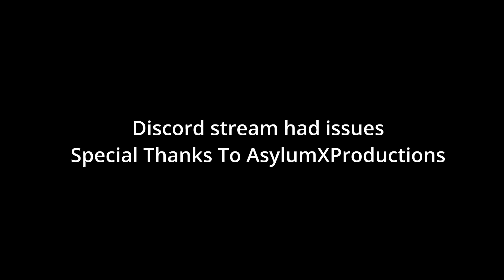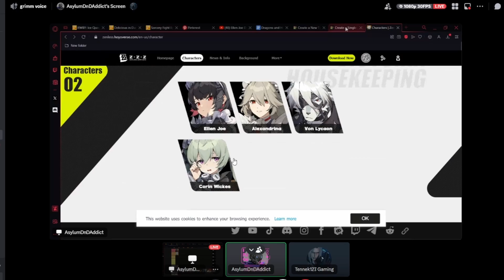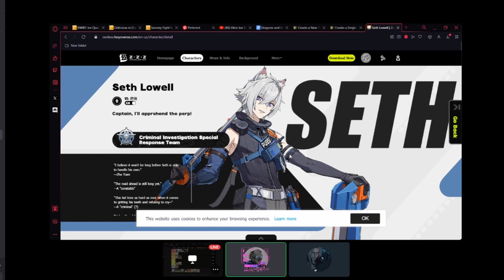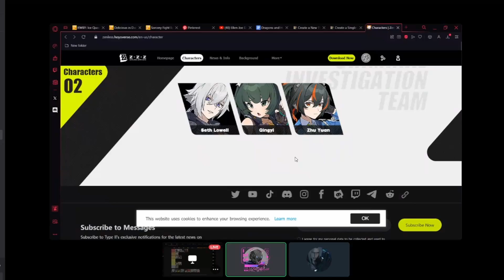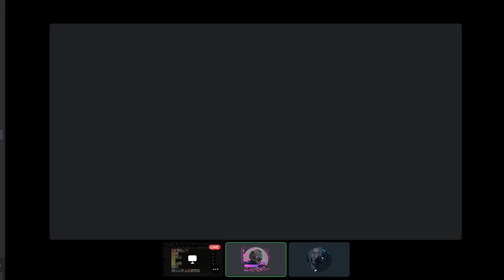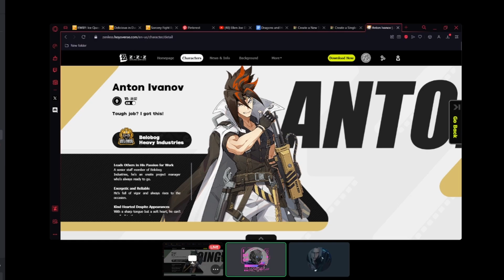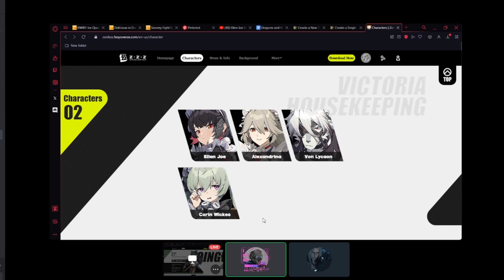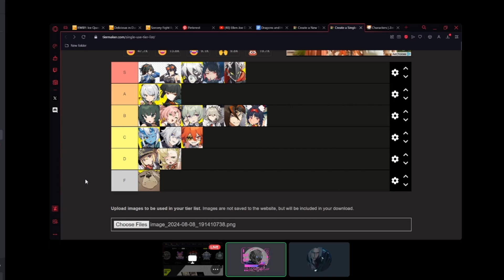ZENLESS ZONE ZERO - WAIFU TIER LIST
Remember, this is just our opinions, enjoy the show!

 MERCH & GOODIES FOR YOU!